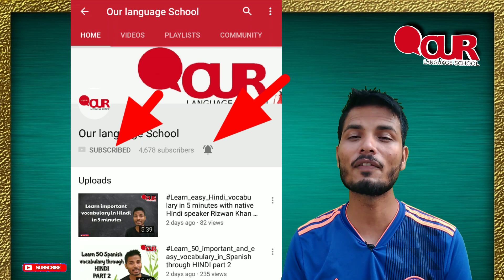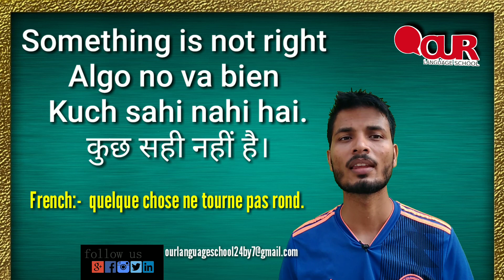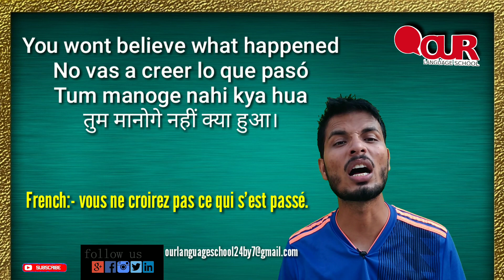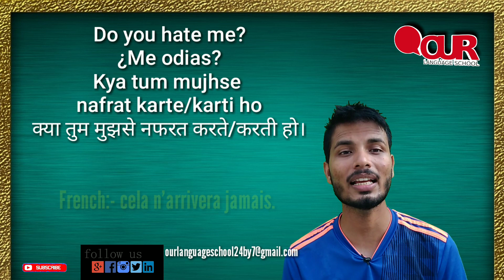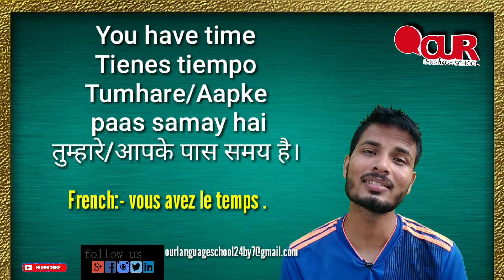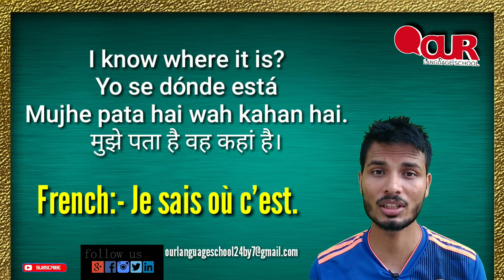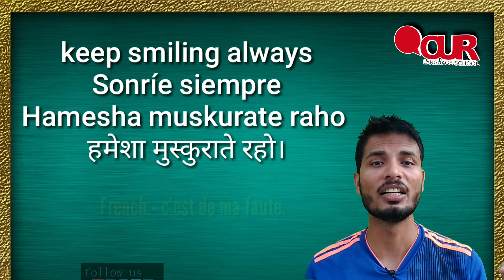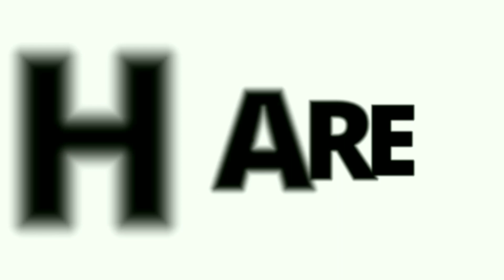Learn easy HINDI phrases with Native Hindi speaker Rizwan khan part 2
25 PHRASES OF DAILY USE

 The phrases that I teach you are for you to practice in Hindi, since they are sentences in English that we always use them and that now you can review it in another language until you memorize it.  ;)
 REMEMBER THAT EVERYTHING IS ACHIEVED WITH PRACTICE!

If you have any questions, leave it in the comments and I will respond to help you.

 ▶ COMPARE IT WITH ALL YOUR FRIENDS
 ▶ MY PREVIOUS VIDEO:

 ▶ If you are interested in VISITING INDIA